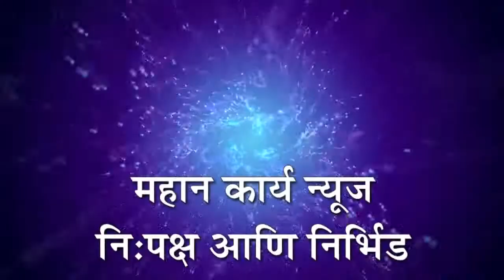शिरोळ लायन्स क्लबची सामाजिक बांधिलकी : पत्रकारांना दिली कोरोना लस